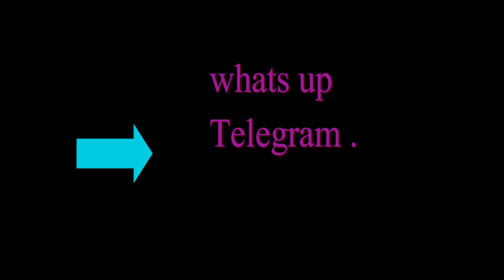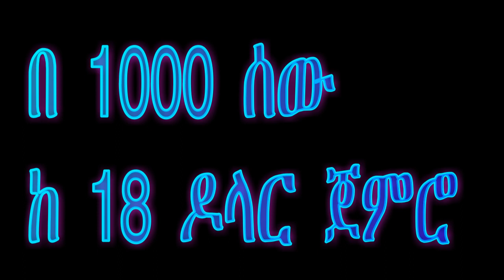በኢንተርኔት በቀላሉ በ you tube making money | how it work you tube in ethiopia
How online business work ,how we make money online ,why online businesses difficult ,how much money earn using you tube
how to make money online in Ethiopia you